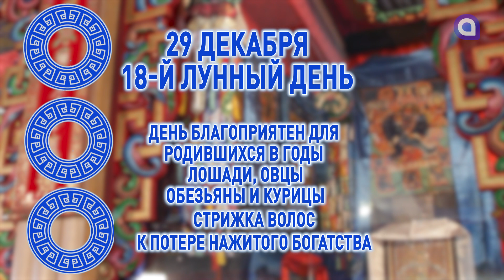Встретьтесь с друзьями